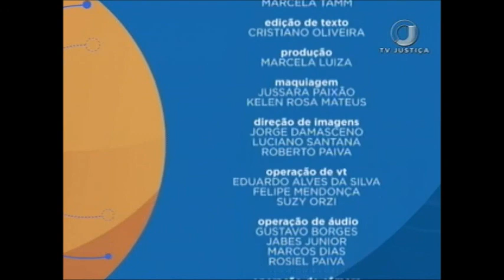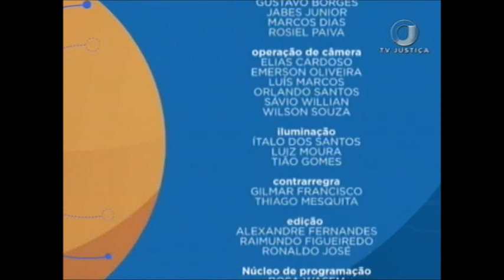Saber Direito Aula - Direito das Telecomunicações - Aula 5 (11/08/17)